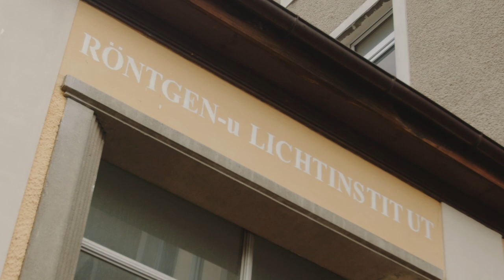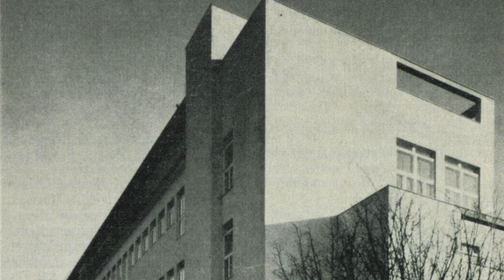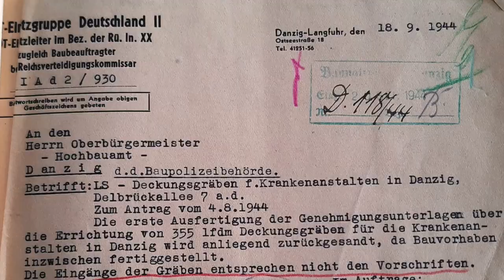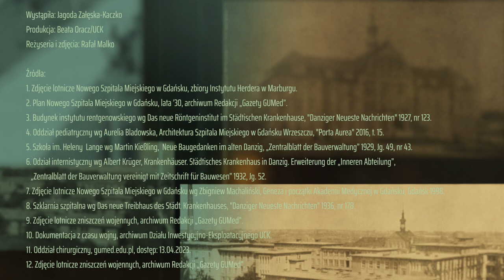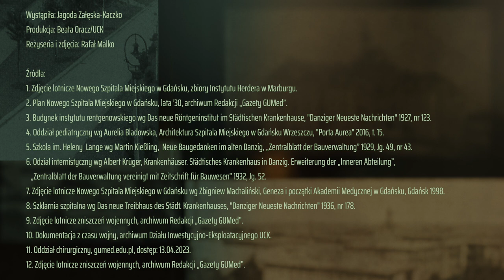Historia UCK w Gdańsku. Odcinek II: Rozbudowa Szpitala do 1945 roku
Co łączy budynek nr 8 UCK i budynek Wydziału Farmaceutycznego GUMed? Gdzie i dlaczego na terenie naszego szpitala hodowano karpie? Jakie plany rozbudowy opracowali naziści i jak szpital funkcjonował podczas II Wojny Światowej?
Między innymi tego dowiecie się Państwo oglądając drugi odcinek serii opowiadający o architekturze Uniwersyteckiego Centrum Klinicznego.

Wystąpiła: Jagoda Załęska-Kaczko
Produkcja: Beata Oracz UCK
Reżyseria i zdjęcia: Rafał Malko